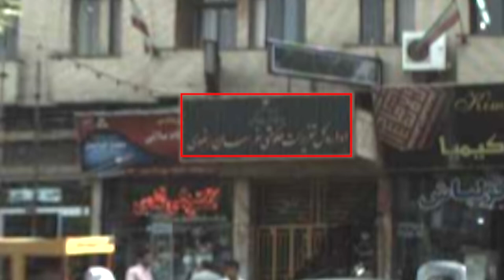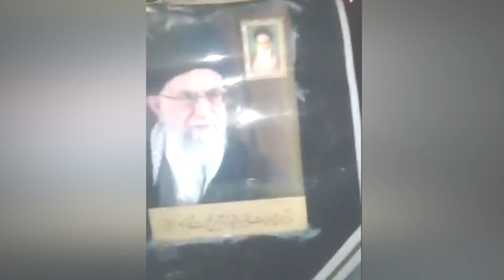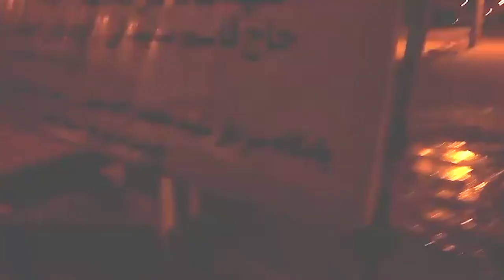Iran - January 13, 2020 - Defiant youth target Mashhad’s Office for Demonstrators Punishments Centre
Iran: Defiant youth target Mashhad’s Office for Government Punishments, Center for torture, suppression, and plunder

This morning, January 13, 2020, defiant youth targeted and torched the Central Office of Government Punishments in Mashhad in Khorassan Razavi Province, located on the so-called martyr Gharani Boulevard. The Office for Punishment is the center for torturing, suppressing and plundering ordinary laborers and small businesses. This office issues public lashing verdicts for which it is loathed and reviled by the Iranian people.